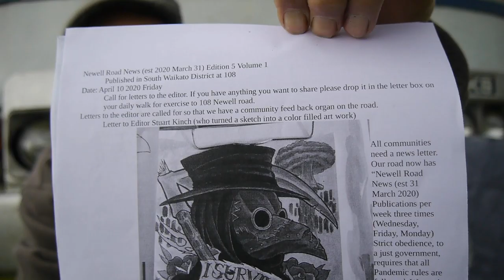Day 31 of 33 sheltering in place in New Zealand and edtion 5 of Newell Road News sunday 26 April2020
2, 822, 033 have been confirmed medically to have SARS CoV2 virus and of those Covid19 has taken 197,578 lives.
WHO
No evidence you can't get Covid-19 twice
Even if recovered people have antibodies
Warned agaqins 'immunity passport' or 'risk-free certificates'
Keep to stardard advice
Antibody tests not always reliable